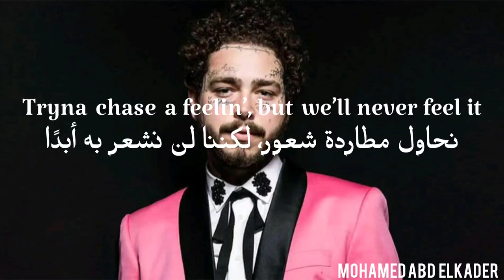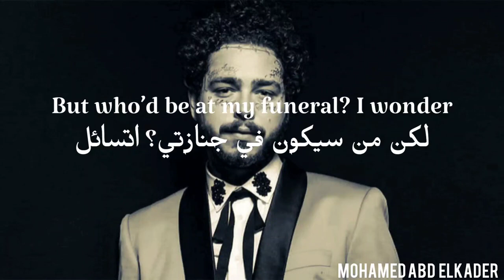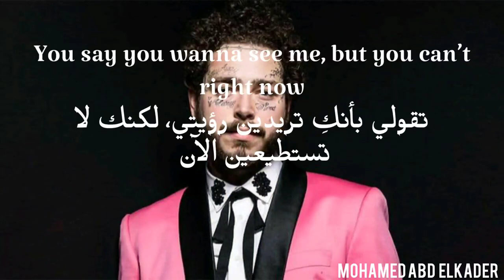Post Malone (Hollywood's bleeding)مترجمة